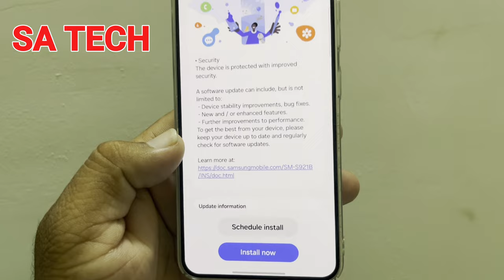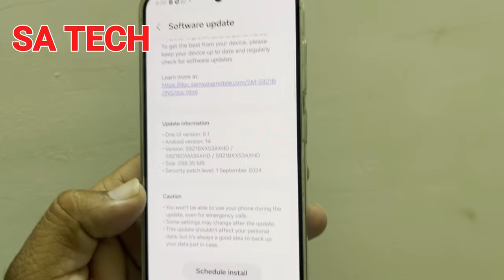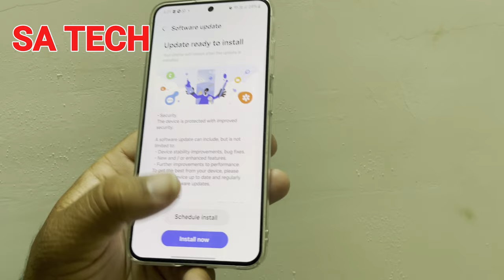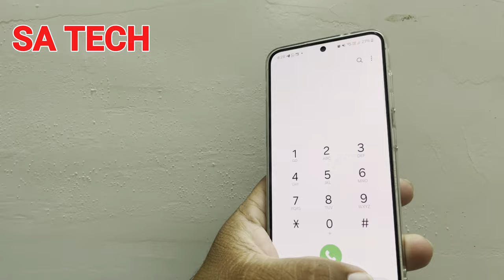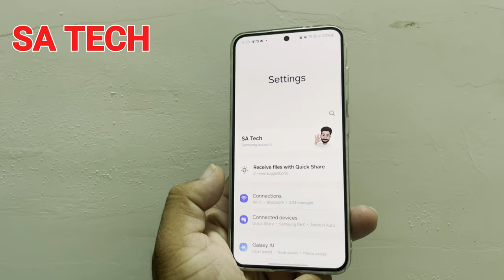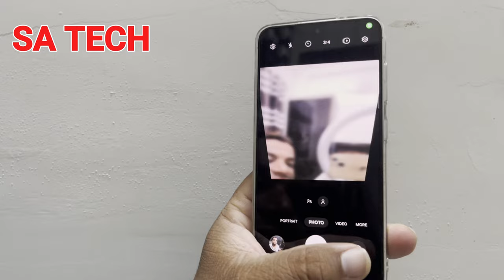Samsung S24 September Update: Your Phone Just Got Smarter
in this video i describe about samsung galaxy S24 new update